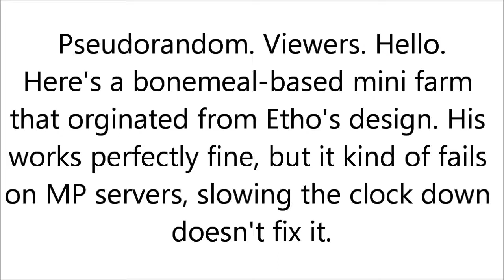Mini Farm [SMP Compatible|Based off of Etho]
Here's a mini farm I made. I watched etho's mini farm video but was a bit depressed when I found out it was too unstable to work in multiplayer.

So here's a simple modification of it. I made the dirt pulse up for 2 ticks. Hope this helps with the "too many bones" situtation. :)